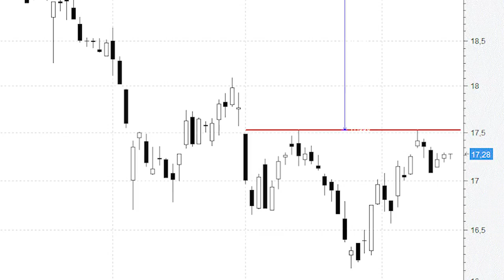Ferrovial parece estar dando forma a un 'cabeza y hombros' invertido